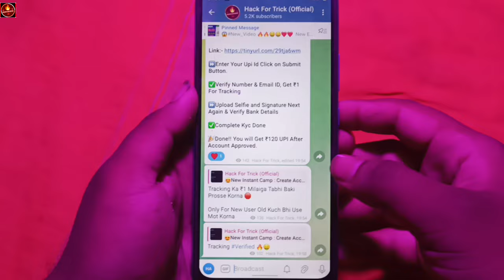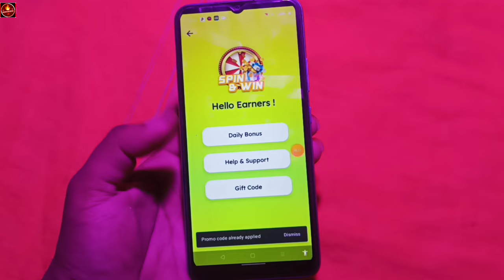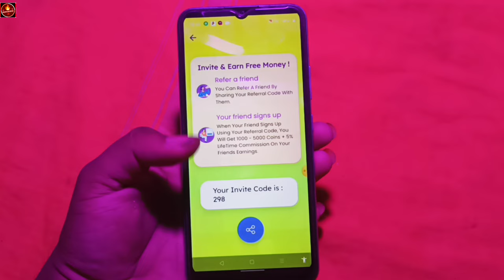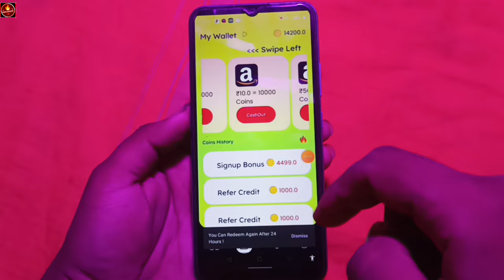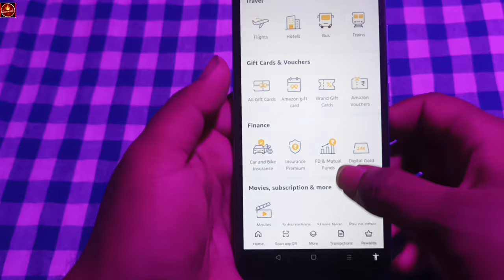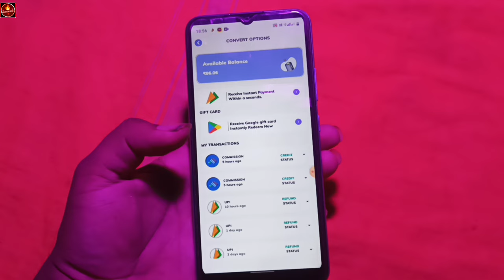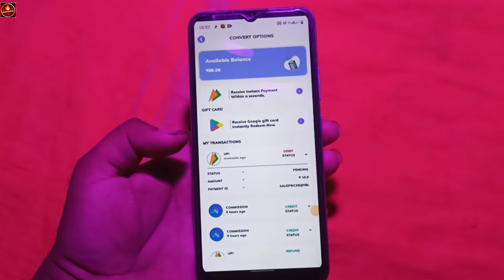CashJoy App | New Self Earning Money Earning App | Per Gmail Rs.100